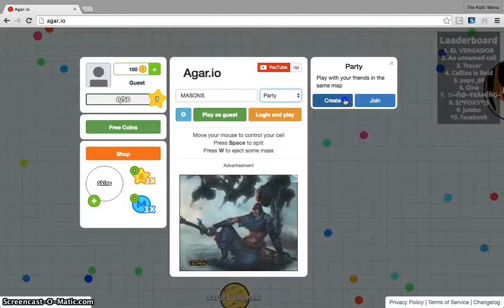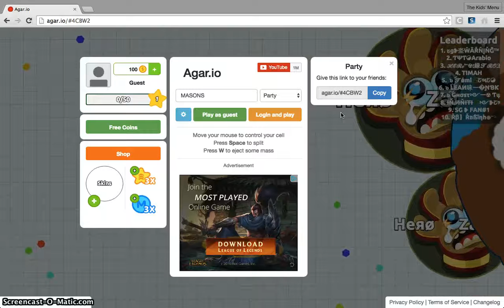Agar.io gameplay #1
Enjoy folks!